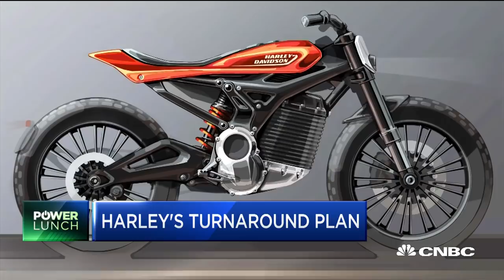Harley Davidson's average rider is aging, say UBS analyst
Robin Farley, UBS analyst, joins the 'Power Lunch' team to discuss her perspective on Harley Davidson's new turnaround plan.